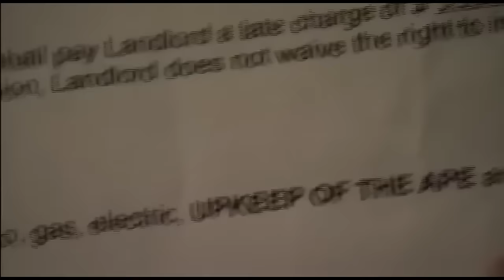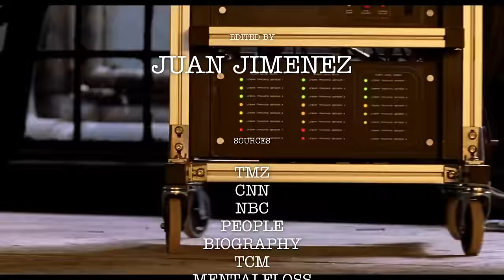¿Qué Sucedió con JAMES FRANCO?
Para la mayoría de los actores, construir un currículum con más de 150 proyectos es algo que lleva toda una vida lograr, pero para James Franco, es una hazaña que ha conseguido a los 45 años. Este "Freaky Geek" fue catapultado a la fama en una de las franquicias de cómics más grandes de todos los tiempos antes de establecerse como un intérprete que puede asumir cualquier género y cualquier película, sin importar su tamaño. Pero con un ascenso tremendo a tan temprana edad, a veces no se toman las mejores decisiones. Para Franco, esas malas decisiones salieron a la luz la misma noche de su mayor logro profesional y comenzaron una caída que, tristemente, es demasiado común en el mundo de hoy. En un momento dado, llegó a participar en hasta 12 proyectos al año, pero Franco ha tomado un paso atrás mientras las acusaciones en su contra comenzaron a acumularse. ¡Es hora de examinar su carrera y averiguar qué sucedió con James Franco!